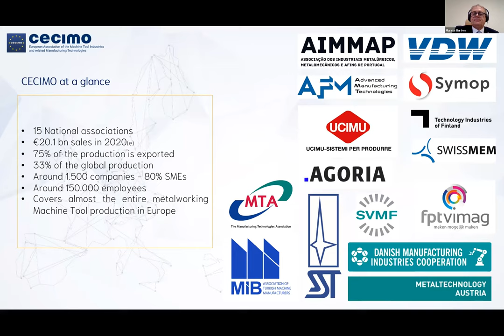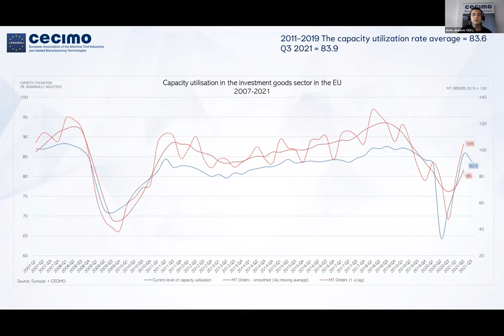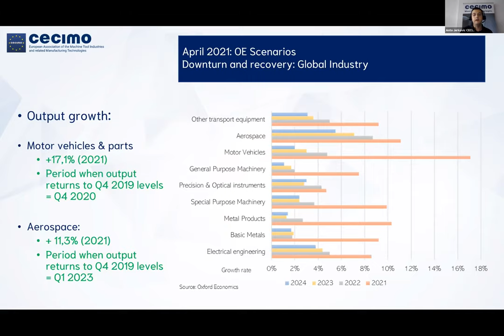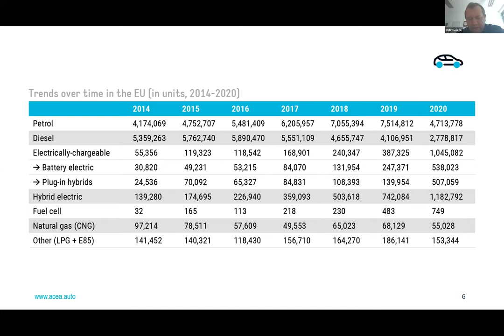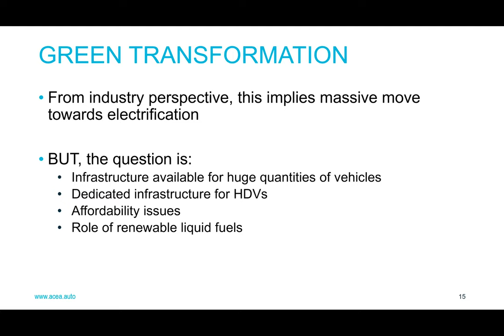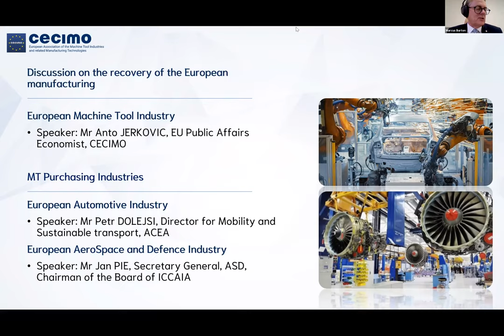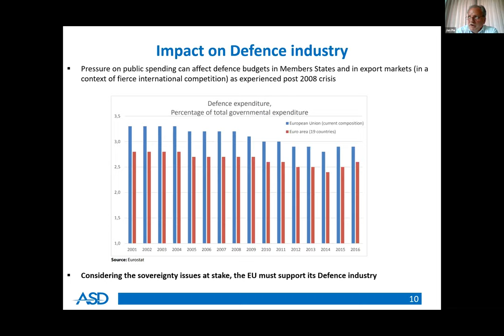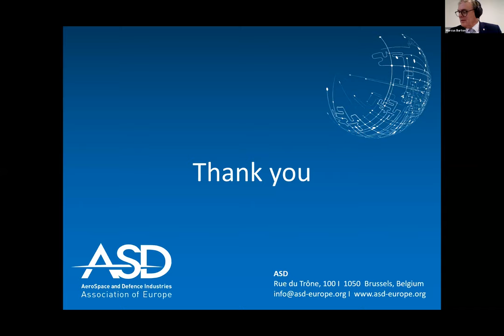Webinar - Recovery of Machine Tool Purchasing Industries - 9 September 2021